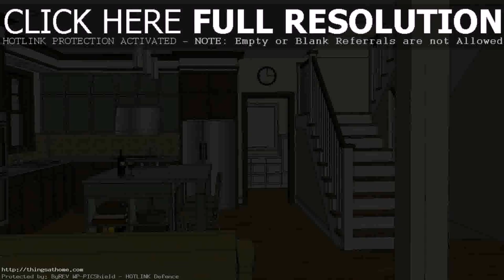Big Bungalow House Design Philippines (see description)